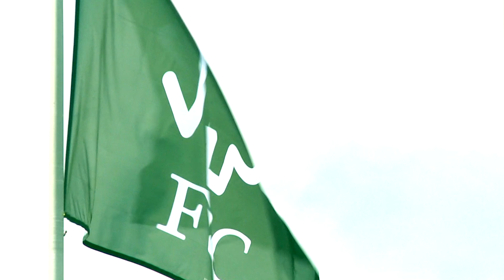FSC General Assembly 2017, Vancouver Canada, 8 — 13 October.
Every three years, the FSC international membership comes together to discuss the challenges and solutions of responsible forest management, and the future direction of the organization.
The FSC General Assembly 2017 will be the 8th assembly of members in the history of the organization.